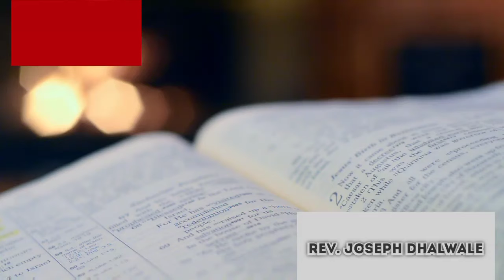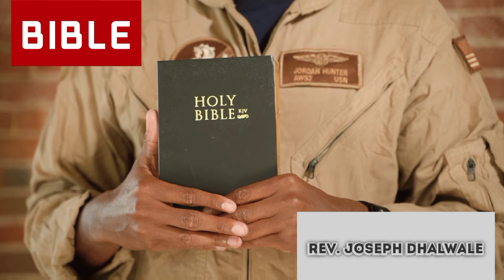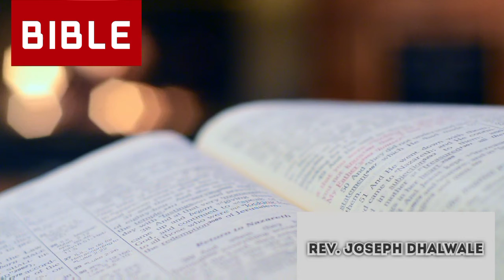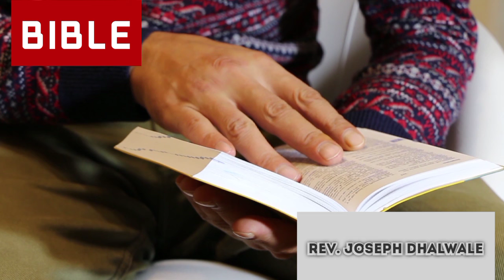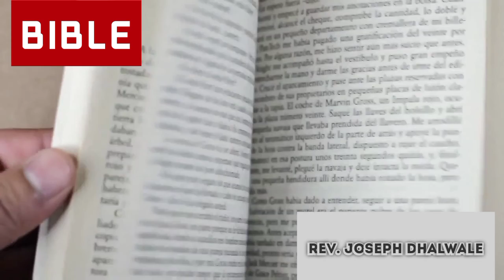Bible study l What is Bible? l By Rev. Joseph Dhalwale Sir.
Rev Joseph Dhalwale Sir explaining the importance of Bible.